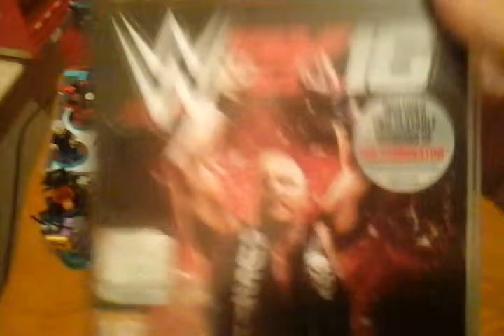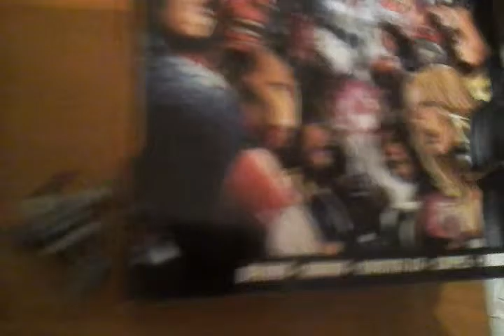What i got for Christmas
So sorry for taking so long for this video i been busy with school and stuff hop u enjoy this video and like it up